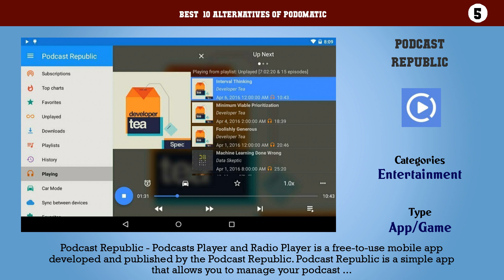Podomatic | Top 11 Alternatives of Podomatic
Best  10 Alternatives of Podomatic

10. Acast
9. Player FM
8. gPodder
7. TuneIn Radio
6. Pocket Casts
5. Podcast Republic
4. DoggCatcher
3. Downcast
2. Podcast Addict
1. BeyondPod